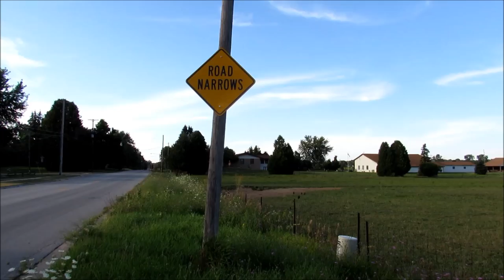My Favorite Foundation For Mature Skin & My Favorite Rosehip Oil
I review and demo L’Oreal Mineral Makeup. Mature skin can wear mineral makeup with a little work. 10:08 starts Rosehip Oil talk.Vita Cost sent me my new Rosehip Seed oil and my beloved Dera E Sea Salt Scrub. I talk about how we recapture our spark for living and perhaps reconnect with the little girl in us that was full of hopes and dreams.
Everybody has a story to tell,
it’s just some were born
with better
lighting
Products As Seen in Video -
True Match Mineral Foundation
Rosehip Seed Oil – Aura Casio $9.00
Rosehip Seed Oil (High End ) $38.00 -Jules and Esther Rosehip Facial Oil
Long Silver Earrings
Black Castor Oil for Eyelashes
Foundation Brushe Morphe
Derma- E Sea Salt Scrub
IDUN MAKEUP -Incredible Mineral Foundation For Mature Skin
My Shadow in the Video – Makeup Revolution – Neutral vs. Neutrals – The Edward Hopper Rustic Colors Look
I am a participant in the Amazon Services LLC Associates Program, an affiliate advertising program designed to provide a means for me to earn fees by linking to Amazon.com and affiliated sites.Thank you so much for your support and kindness.
MY MAKE-UP IN THIS VIDEO:  AUGUST 4th - 2017
Foundation: True – Match Mineral
Powder: Cover Girl Pore Defender- $6.00
Loose Powder in T-Zone - Laura Mercier
Lip – Cover Girl – Lipstick 275
Eye Shadow -Makeup Revolution – Neutral vs. Neutrals
Maybelline DEFINE-A-LINE – Chestnut Brown
Mascara -PIXI
Brow Pencil MILANI – Brown
Song:  “ Carry You Home" by Marta Hall